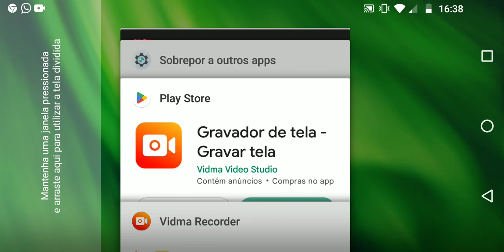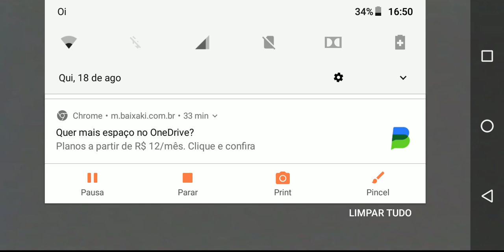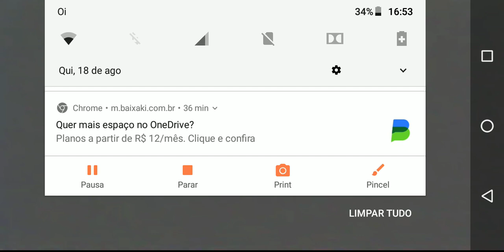O Vídeo ficou sem som. EP 2 MUSYCAL MEMORE